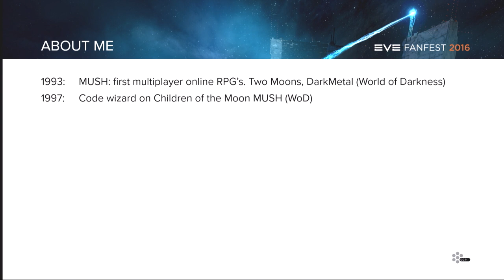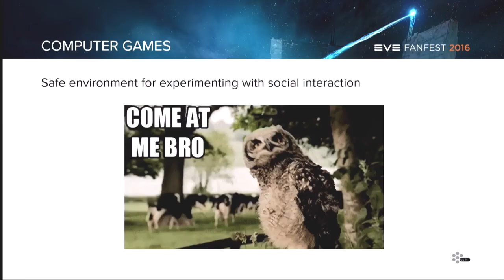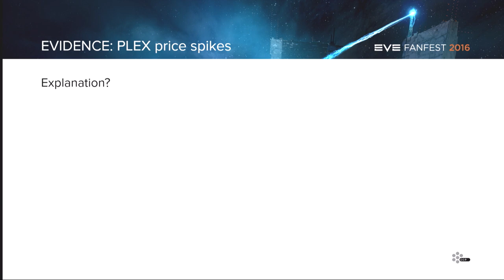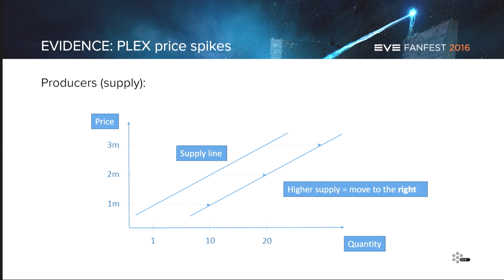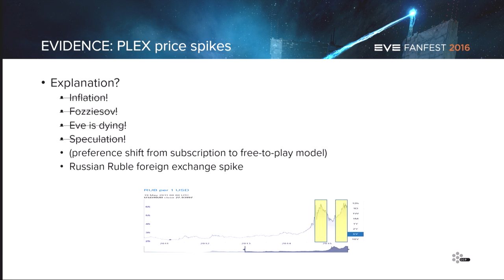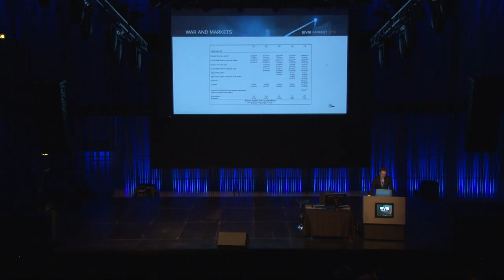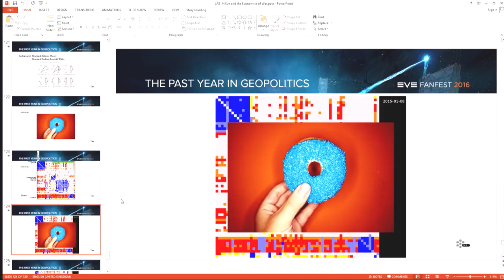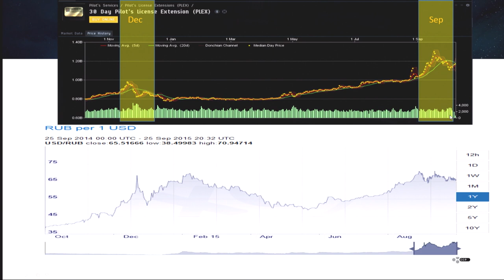EVE Fanfest 2016 - LAB-M: EVE and the Economics of War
In this talk we investigate PLEX price dynamics, alliance structure, and the history of war in Eve and its effect on market prices, and how these relate to the real world. LAB-M is a research project of the University of Ghent. Kevin Hoefman is a game development lecturer turned economist, who is convinced that what players do in EVE can solve real world problems.